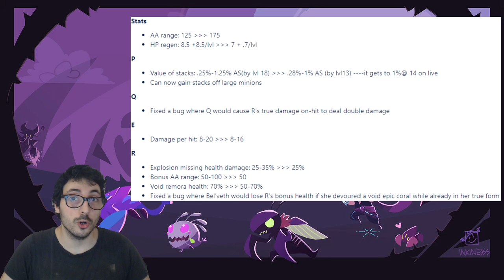PARCHE 12.12 DE LOL: BUEN BUFF A SHACO, NERF A BEL´VETH Y VIEGO Y MÁS!! 🚀🚀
✅ Aquí os traigo las notas OFICIALES de los cambios que implementaran en el parche 12.12 de League of Legends

Tiempos:
0:00 Intro
0:05 Buff a campeones
1:01 Nerf a campeones
2:35 Ajustes
3:04 Objetos
3:12 Runas